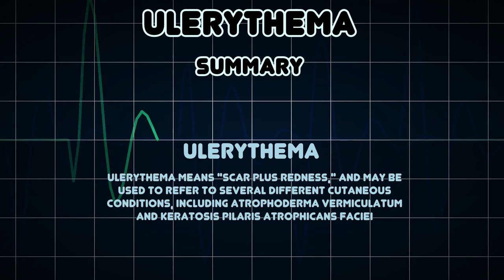Ulerythema (Medical Condition)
Symptoms, risk factors and treatments of Ulerythema (Medical Condition)

Ulerythema means "scar plus redness," and may be used to refer to several different cutaneous conditions, including atrophoderma vermiculatum and keratosis pilaris atrophicans faciei